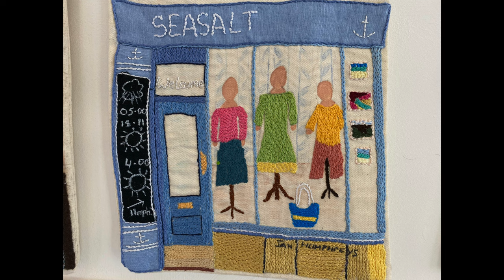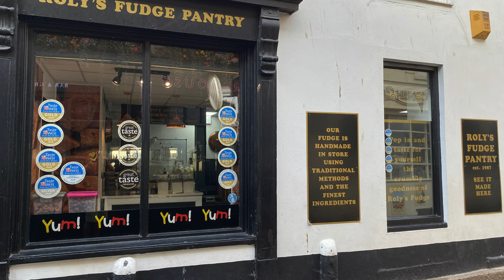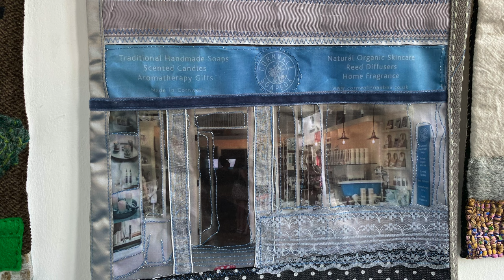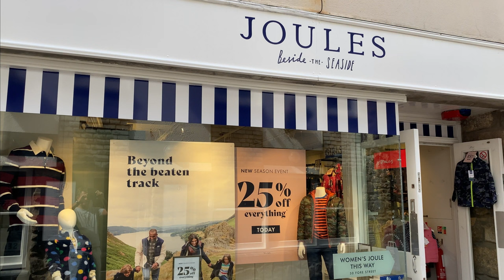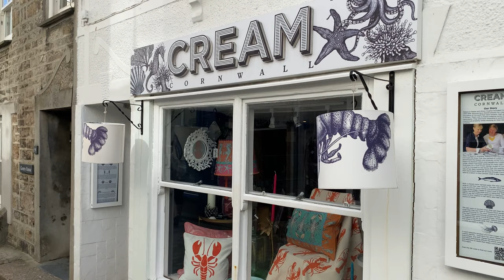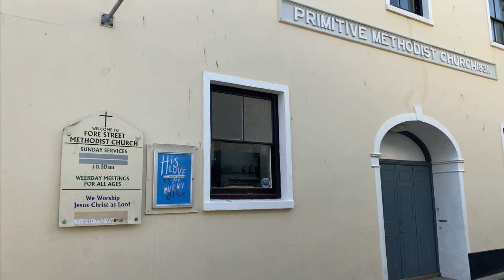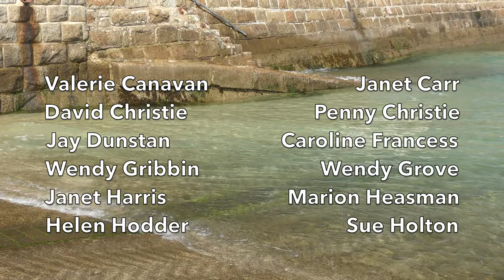ANOTHER STITCH IN TIME - THE FORE STREET TAPESTRY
Dedicated to the memory of the Queen of Fore Street, the wonderful TRAE RASHLEIGH (née Tracy Harry) who worked at Leddra for over 40 years and died on 8 September 2022 aged 59. Her funeral

After depicting The Wharf by way of embroidered panels in 2018 Jo McIntosh got the band back together to do the same with Fore Street, the St IVES IN STITCHES group aiming to portray it as it looked in 2019. The Covid-19 pandemic dashed hopes of completing the project in 2020 as was intended and during what turned out to be over 3 years of work some businesses closed and others opened - whether or not these are shown depended on luck and timing, none were purposely omitted.

Over 500 St IVES videos and here in more manageable chunks